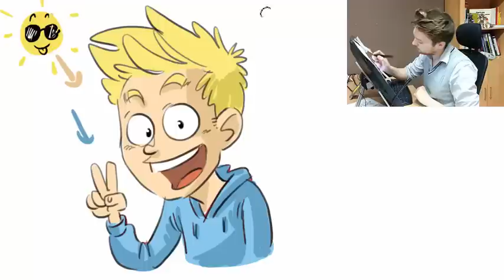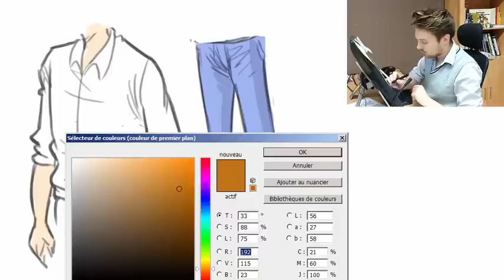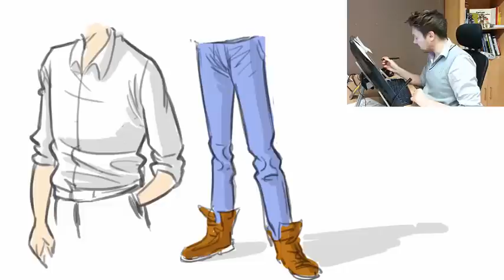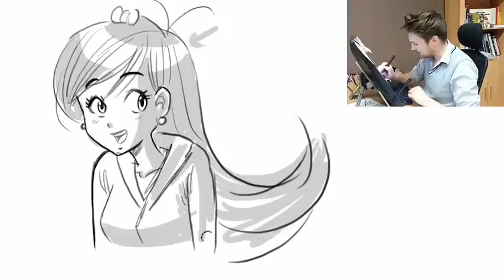Comment faire les ombres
Bonjour,
on va essayer de comprendre comment placer les ombres selon différents cas : Visage couleur, corps et visage en noir et blanc ( manga )
J’espère avoir abordé de manière assez clair ce sujet très vaste. Si vous avez d'autres idées par rapport aux ombres n'hésitez pas :)